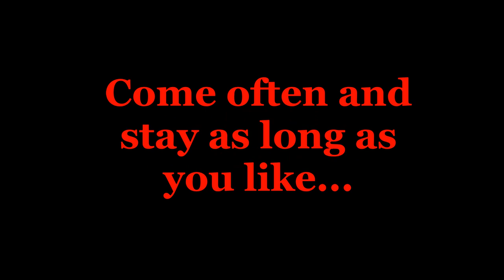New for 2018 RELAXING MUSIC FOR WORK, SLEEP, STUDY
美丽的艺术

Master Chinese Artist  Wu Guanzhong  painted landscapes, portraits, and abstract modern style paintings. Wu Guanzhong created images in a variety of painting media that included inks, ink Splash, Gouache, and Oils.  Especially popular and easily recognized are his landscape paintings of the Jiangsu  region . He is also famous for his calligraphy and writings. Mr Wu Guanzhong's career included University teaching and he joined the Artists Association.

RELAXING MUSIC FOR WORK, SLEEP, OR STUDY.

This music starts with an uplifting rhythmic beat to help you get focused.  The music then follows with some weighty and mind swirling epic orchestration.  Background vocals are also included and a more solemn rhythm plays to help you relax and focus. The music then slows down even more as the mind is led to follow a smooth and steady pace of relaxed thought.  Each track leads the listener to the next, slightly more relaxed, selection of music.  At a relaxed and gentle pace, the listener may enjoy beautiful music played for background sounds as you WORK, SLEEP, OR STUDY.

Wu Guanzhong, Artist Association, oil painting